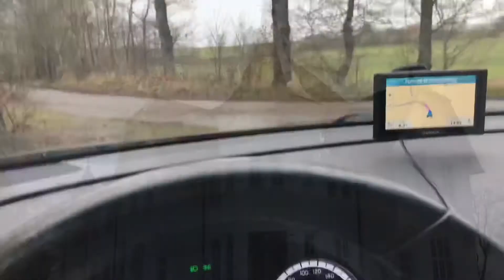Rengøring af 1.200 m2 på under 5 timer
Jeg har et meget alsidigt arbejde, da vi er selvstændige. Noget af det, jeg arbejder med, er at tage mig af denne ejendom. Et slot i Sønderjylland. Jeg deler rengøringsopgaven med min søster. Udover det slår jeg græs hver uge om sommeren. Jeg sørger også for indhentning af tilbud fra håndværkere og andre forefaldende opgaver.